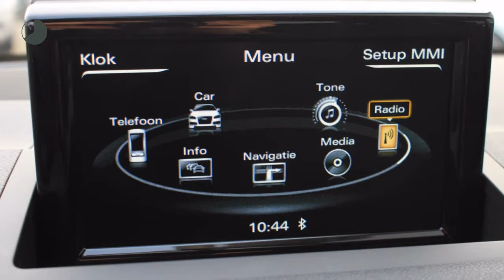Audi A1 1.0 TFSI Sportback Adrenalin 95pk